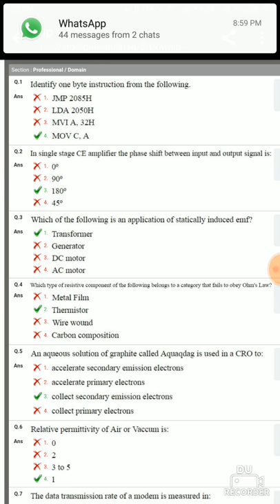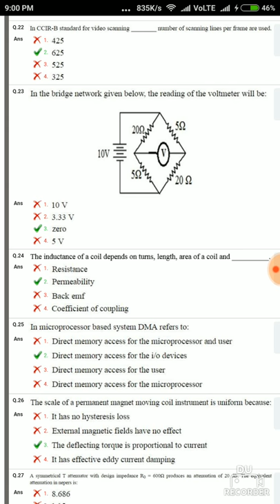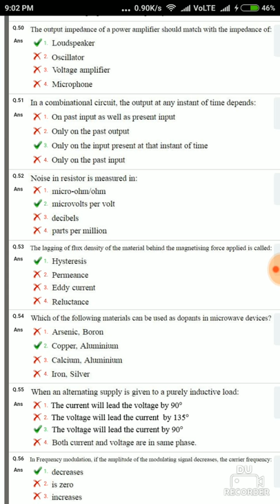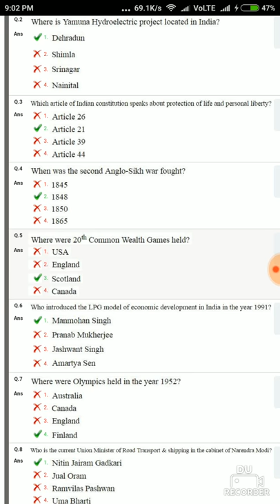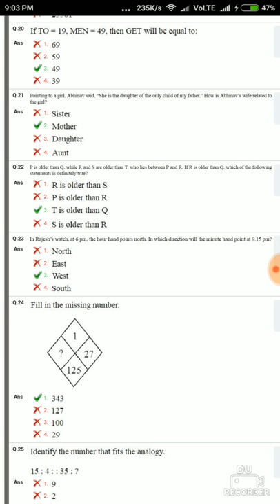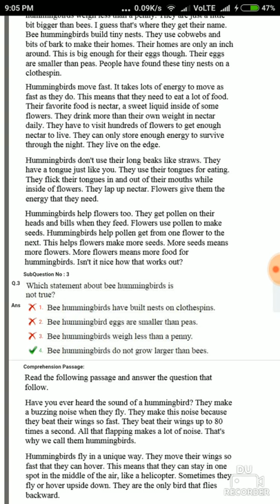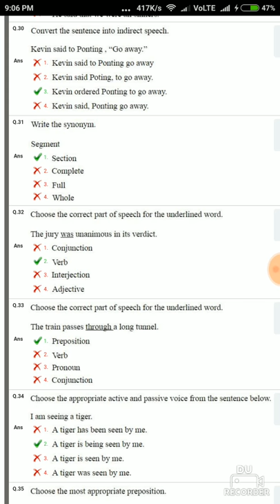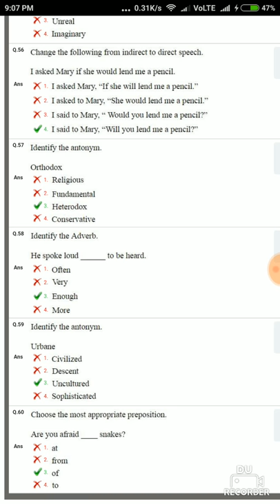NMRC JE ( ELECTRONICS ) !! Solved paper 2017 !!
DMRC
RAILWAY